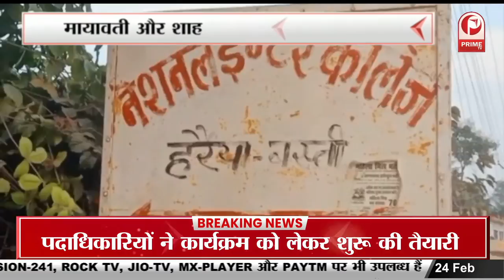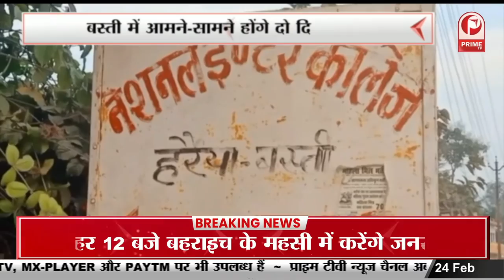UP Election 2022 : सीएम योगी का आज बाराबंकी,बहराइच और श्रावस्ती का करेंगे दौरा || Prime Tv